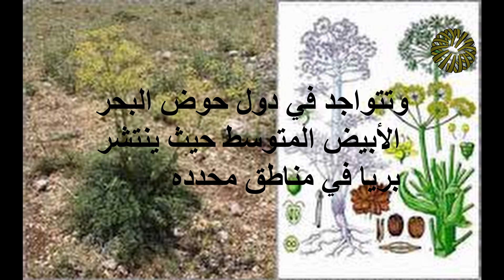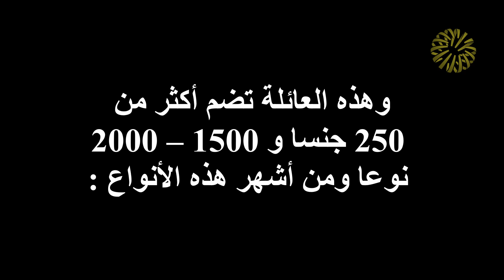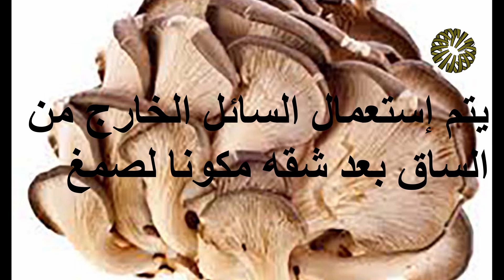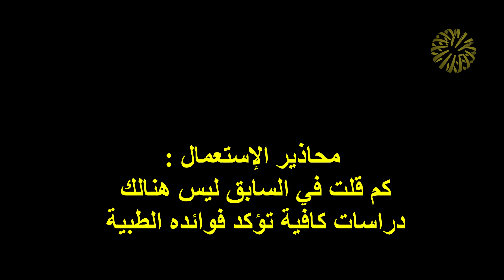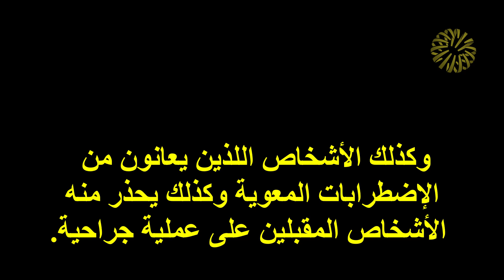الكلخ #4((Ferula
المواد والأعشاب الموجودة في الطبيعة ويتعامل بها معظم العطارين في بلادنا